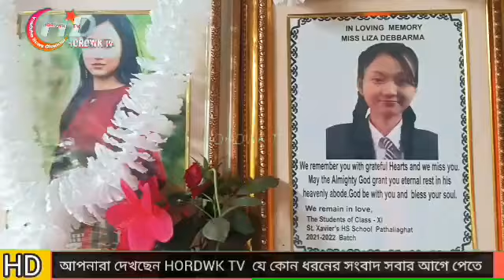Liza Debbarma ni mwito khalai ma panda.